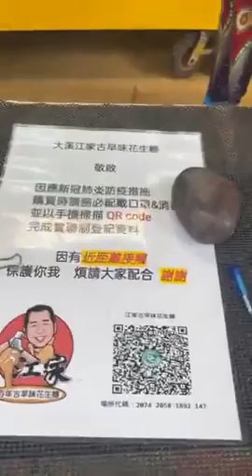張婷婷(法拉利姐) 法拉利遊大溪 首部曲 竟然無恥強要老闆多送禮？ 不要看老闆老實人不擅言詞欺負人！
不齒夥同經紀人自行拍攝店家招牌名片凹老闆送禮？！
張婷婷(法拉利姐)
本名張俊義 育有一子，成天好吃懶做遊手好閒，在家騙網友錢，母親仍然辛苦在外擺攤！不孝子！張俊義！
當初說要離開台灣，要去中國做中國人，現在又要靠台灣人接濟？